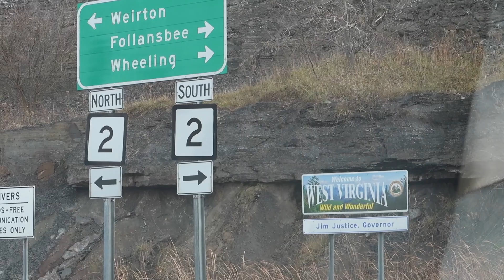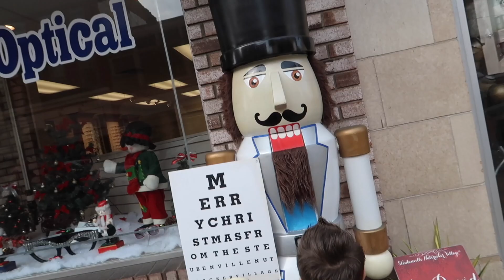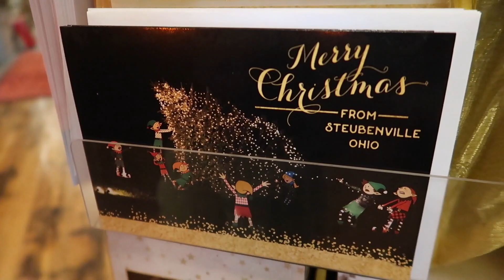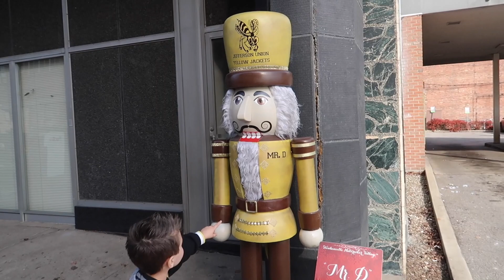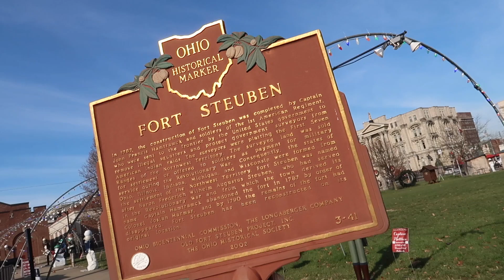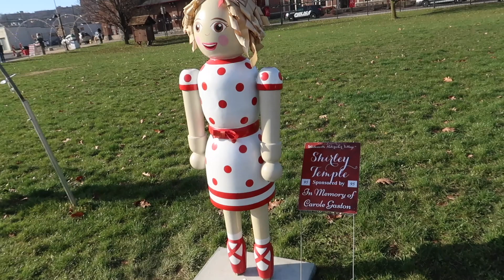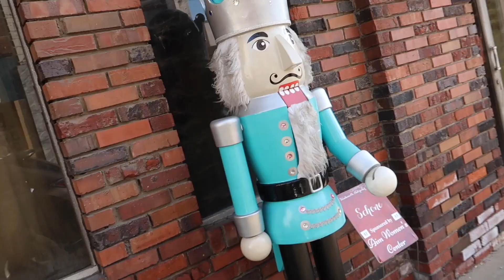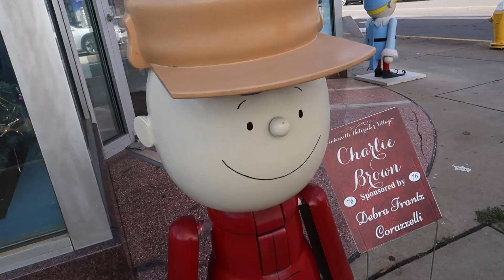Sage & Poppy Visit The Land Of OZ | Steubenville Nutcracker Village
Sage & Poppy get to visit the Land of OZ and meet Dorothy on the yellow brick road at the Steubenville Nutcracker Village in Ohio.